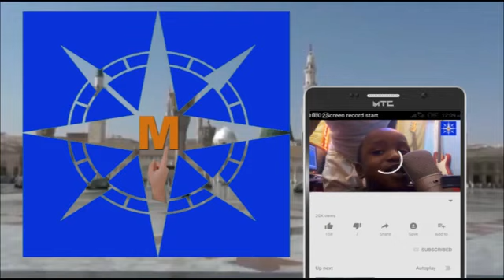Manufa Daya Barka da zuwan Manzan Allah daga Hamisu Speakan Ma'aiki